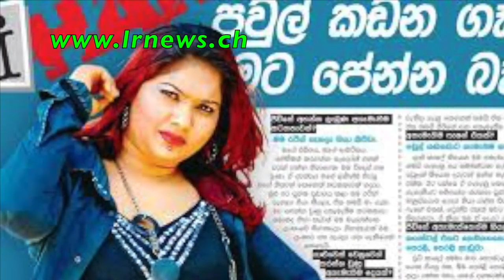කේ සුජිවාට සුනෙත් ගෙන් මරණ තර්ජන